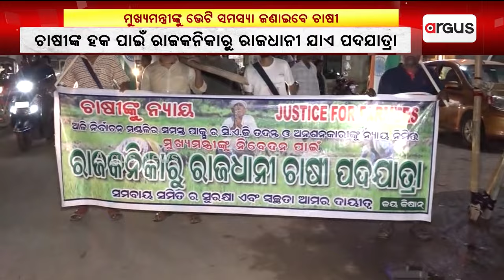ଚାଷୀଙ୍କ ହକ ପାଇଁ ରାଜକନିକାରୁ ରାଜଧାନୀ ଯାଏ ପଦଯାତ୍ରା || Farmers Protest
ଚାଷୀଙ୍କ ହକ ପାଇଁ ରାଜକନିକାରୁ ରାଜଧାନୀ ଯାଏ ପଦଯାତ୍ରା କରୁଥିବା ରାଜକନିକା ଅଂଚଳର କିଛି ଚାଷୀ  ଭୁବନେଶ୍ବରରେ ପହଞ୍ଚିଛନ୍ତି ।